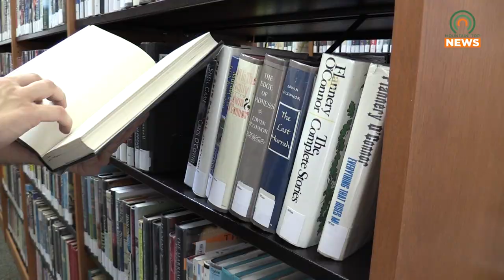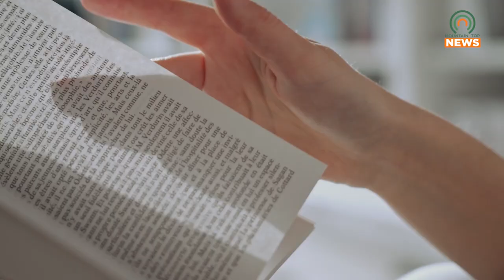New Book Club Created in Pikeville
Pikeville's Creative Community and Appcycled have created a new book club.  More details will be announced on Friday, July 6.